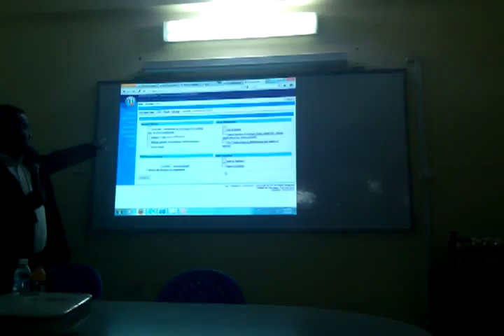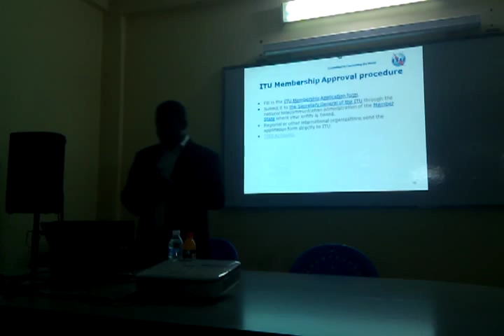Sami Salih, ITU Membership (6)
At Garden City College for Science and Technology. After the college joined the International Telecom Union. Eng. Sami visited to give a lecture about the benefits of joining the ITU.

Eng. Sami H. O. Salih, graduate from Sudan University of Science Technology (SUST), department of electronics engineering (Oct. 2003). From that date he work on Elex department as teacher assistant, join KushIT as computer engineering, and he join NTC (Telecom. Regulatory) as Telecom. Engineer since June 2005. He holds MSc. in Telecommunication Engineering, SUST (Feb. 2007). he received a scholarship for PhD in Cognitive Radios in BTH Sweden in 2009.
During his career he participates in ITU/ICT Geneva, Africa, and Middle East. He become familiar with communication and computer networks such as LAN, IEEE, GSM, and 3G especially on wired and wireless network performance and QoS testing.
He is the Founder and President of the Sudanese IPv6 Task Force (SDv6TF), and he chairs the 2nd corresponding specialized group of IPv6 in the ITU.
He is a vice-chairman of the ITU-T CSV.